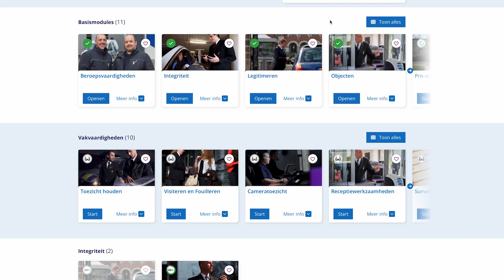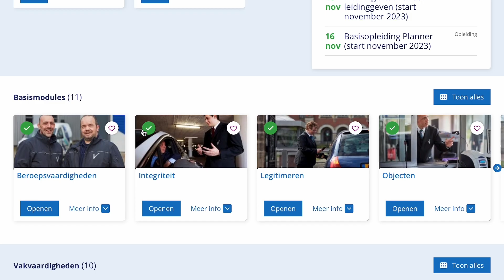V-learning: het platform voor beveiligers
V-learning groeit met diverse nieuwe modules en een stijgend aantal gebruikers. Ben jij beveiliger en wil je helemaal up-to-date blijven?